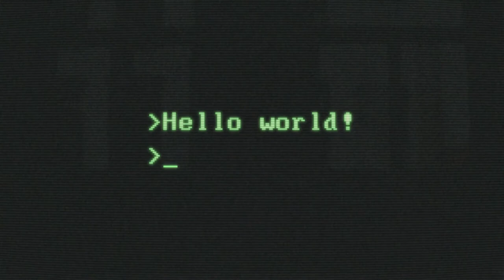Dart LoFi - Hackerwav | LoFi Coding Beats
Hello, this is another lofi beat for a programming language, this time is Dart on a lofi beat.